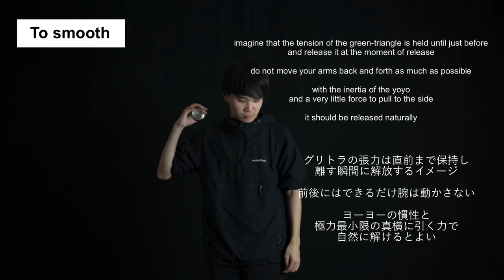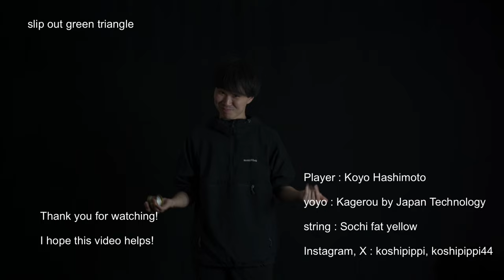slip out green triangle【tutorial】 feat.Koyo Hashimoto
Player : Koyo Hashimoto

yoyo : Kagerou by Japan Technology

string : Sochi fat yellow

Instagram, X : koshipippi, koshipippi44

◆Akitoshi Tokubuchi
2013 Japan National 1A Champion
2021, 2022 Online World Yo-Yo Contest 1A 2nd
Instagram X : Akitoshi1A44
yoyo : yoyofactory "Will" ←My signature yoyo!

↑Yo-Yo Contest Videos etc.↑